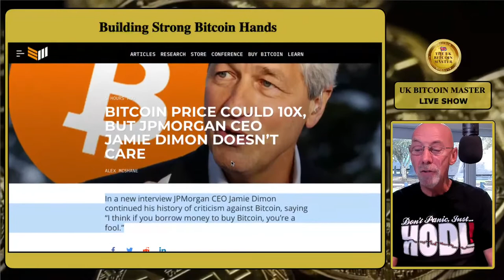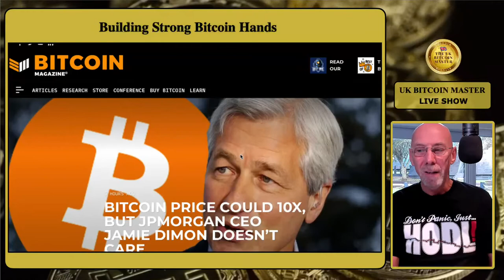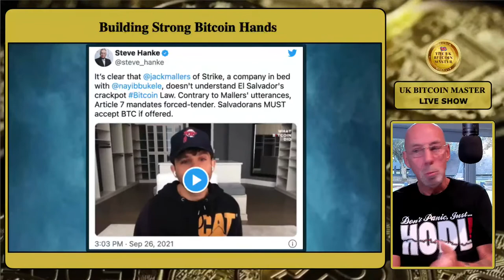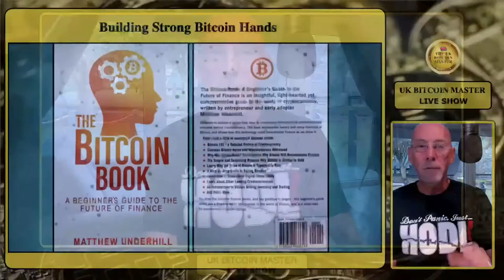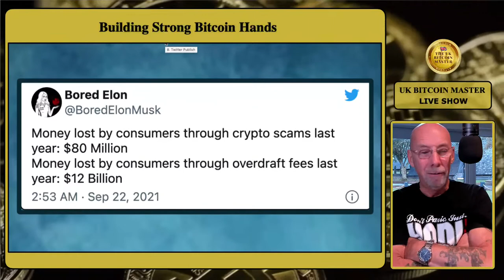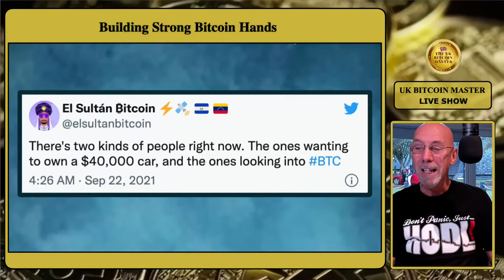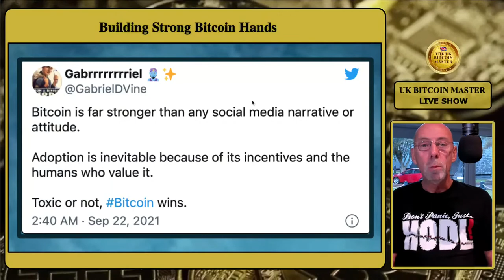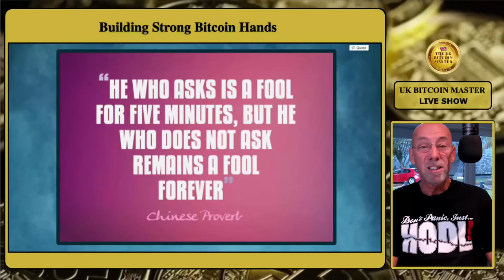WHY BITCOIN & LN, MOVE $$$ INSTANTLY GLOBALLY, WESTERN UNION, LN DOESN’T CARE, MICROSOFT & LINUX!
bitcoin (27/09/2021)
Today: With the announcement from Twitter that they are adding an LN tipping button to the platform via the LN network, we look at the benefits of what this could mean to society globally… and how this could disrupt many industries, so tune in for this one as we look at how Jack Mallors Strike once again is at the heart of this!
MY VIEWS ARE MY OWN AND I MAKE NO PREDICTIONS SO DO YOUR OWN RESEARCH BEFORE INVESTING ANYTHING... & ONLY INVEST WHAT YOU CAN AFFORD TO LOSE!

Video Archive:
UK Bitcoin Master Video Archive:
UK Bitcoin Master Podcast:
UKBitcoinMasterPodcasts.com

The Bitcoin Book: A Beginner's Guide to the Future of Finance

Leave a BTC tip:  3AQfQDVxz7Nyz68tJjwS44D7McvaWZvL2L

The UK Bitcoin Master conducts Bitcoin consultations chargeable in Bitcoin at 0.006 BTC (Or a negotiable £££ fee) for up to an hour using Skype or Zoom video conferencing. Please note that he only consults on Buying, Storing on a Trezor and Holding, but he will also just talk Bitcoin if that’s what is required.

He DOES NOT advise on Trading, Mining, or Alt Coins!